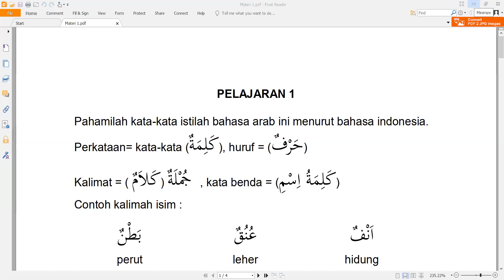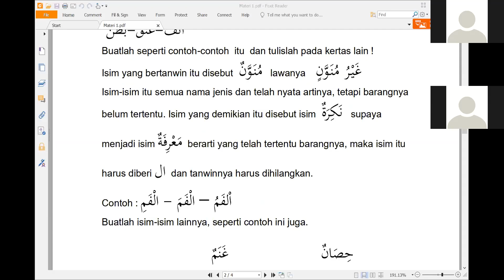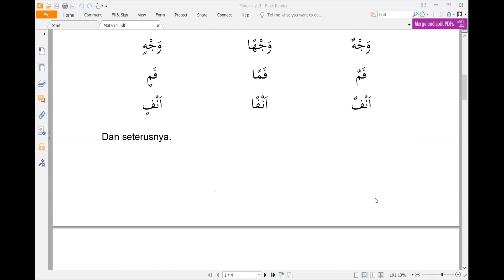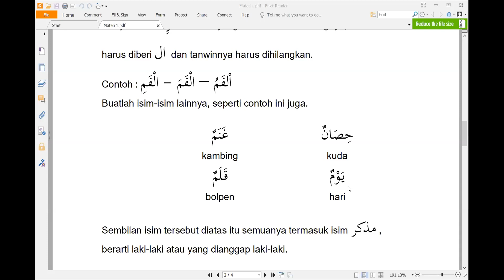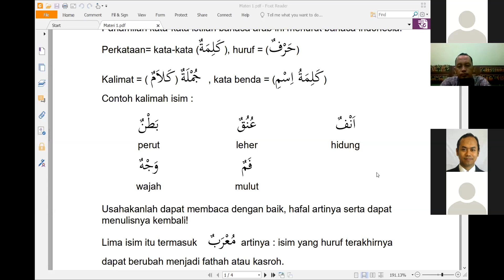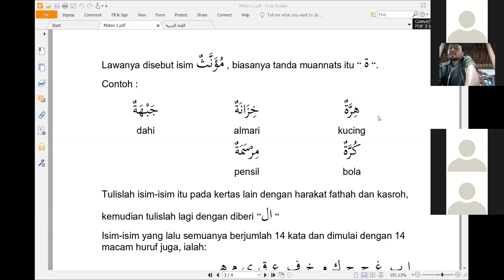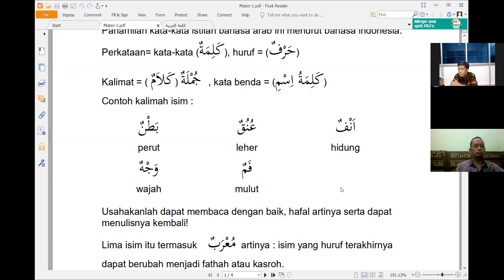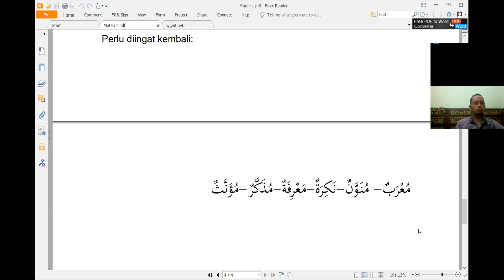201117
مُعْرَبٌ- مُنَوَّنٌ-نَكِرَةٌ-مَعْرِفَةٌ-مُذَكَّرٌ-مُؤَنَّثٌ